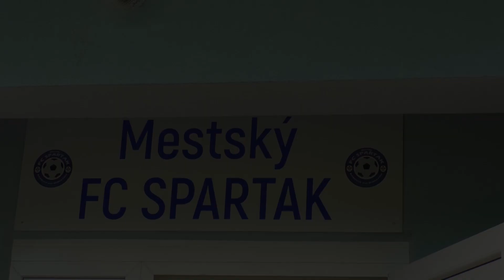Detský letný futbalový kemp na Spartaku 2021 07 08